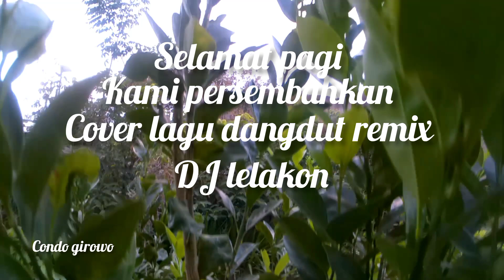DJ LELAKON _DANGDUT REMIX HOUSE CEK SOUND (Arda Tatu)cover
Lelakon DJ dangdut remix terbaik (Arda Tatu) condo girowo channel